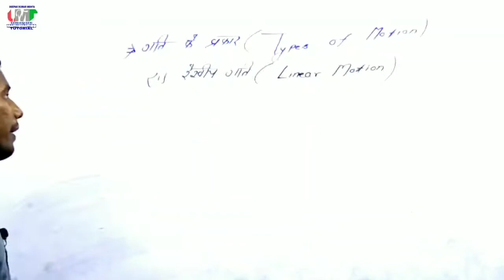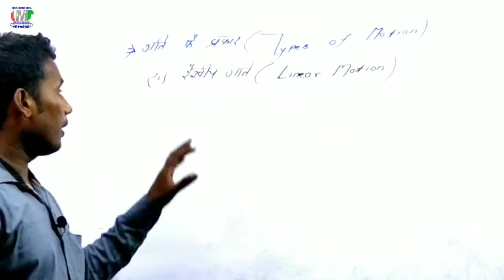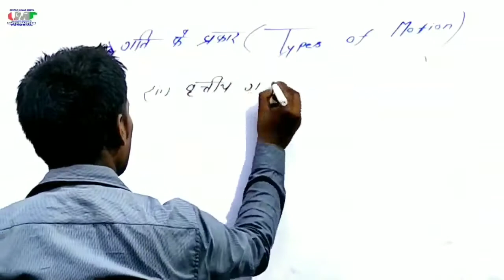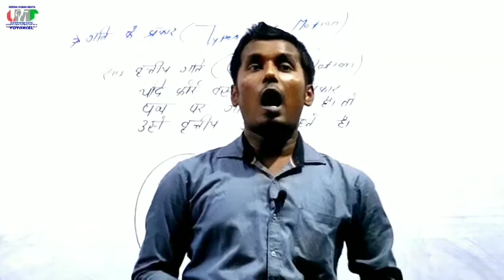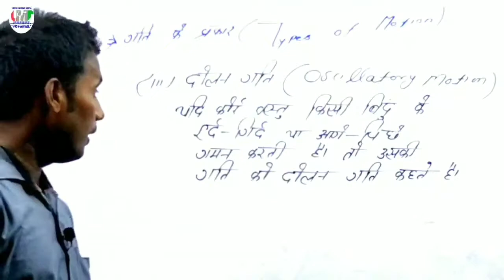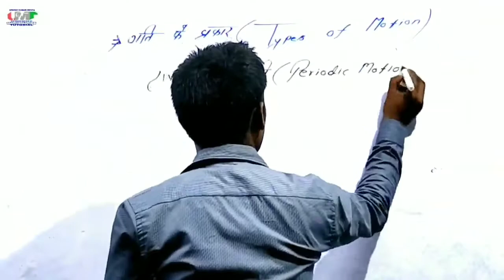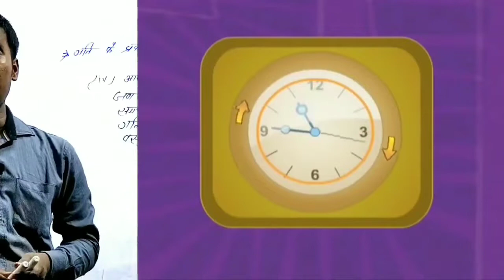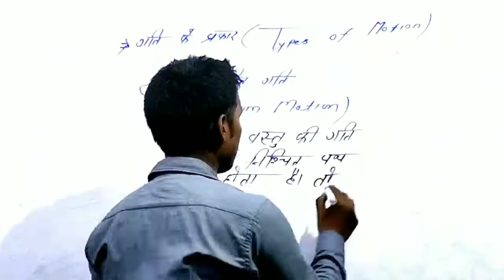Motion(गति)/Class 9th Physics/types of motion//PART:-2/THEORY AND NUMERICAL//LATEST VIDEO 2020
CLASS 9TH
Physics CHAPTER:-2
 गति(Motion)